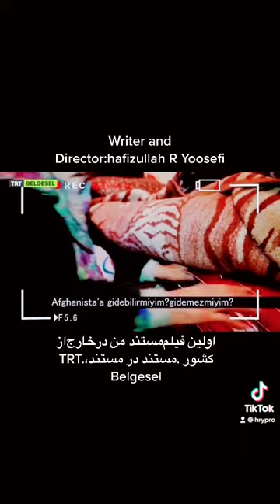Documentary film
Writer and Director;Hafizullah R yoosefi